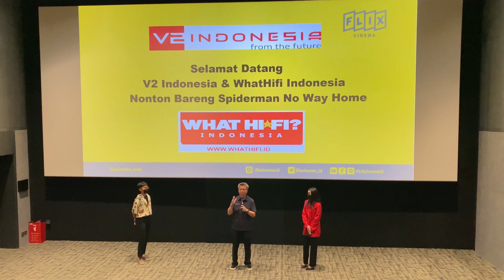Nonton Bareng Spiderman, No Way Home - V2 Indonesia & WHATHI-FI Indonesia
Moment keseruan nonton bareng film Spiderman No Way Home bersama V2 Indonesia, di Flix Asta Theater, SCBD Sudirman Jakarta, tanggal 16 Desember 2021.